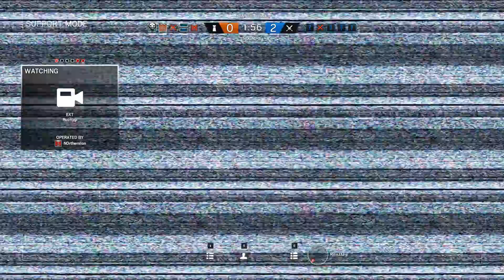Northernlion and Friends Play: Rainbow Six: Siege! [Episode 32: Buck and Smoke]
Welcome to our Rainbow Six: Siege series! The PUBG crew and I decided to mix it up a bit and check out Siege, which I played a little of back in 2015 and was eager to revisit. My plan for the series is to play as two dedicated operators per video, and hopefully have some fun while improving to the point where I'm not embarrassed with my performance. Enjoy!